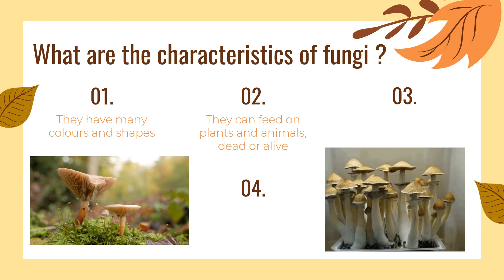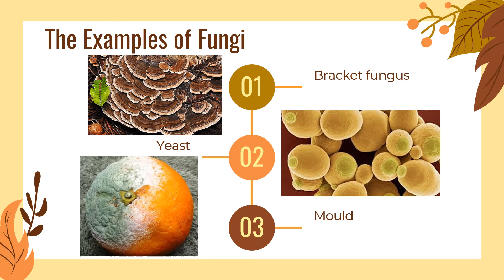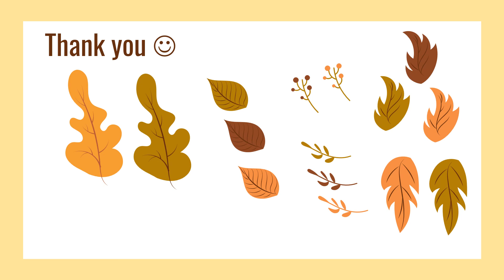What are Fungi ? | Science Grade 3 | ABC Kids Elementary School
Hello friends . . .

Love you all, Ms. Rosa